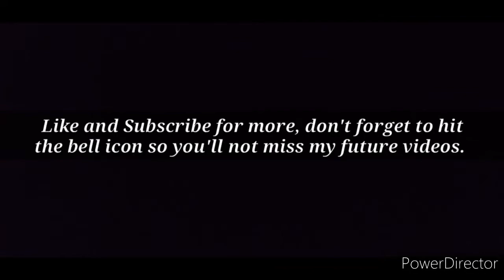36+ KILLS in Livestream 1V6 PUBG MOBILE | Short Live Stream Clip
And My Nick Name Is Mubii So Keep Supporting Your Mubii. Help Me & Support Me To Reach Millions Of Subscribers Follow Me On Social Media: FB Insta Please subscribe to my channel and hit the bell icon so you won't miss my future videos.